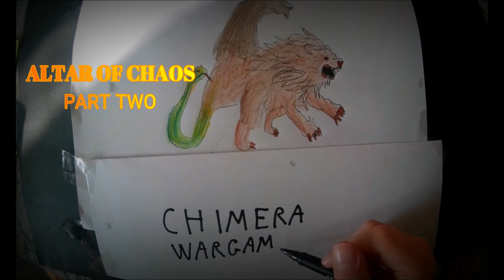Make a Demonic Altar for D&D Tutorial - Part Two